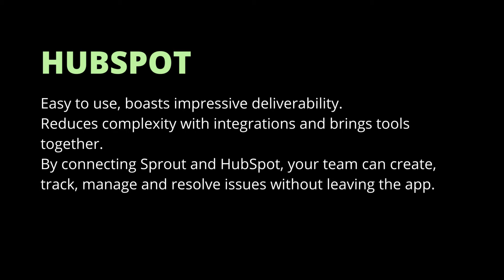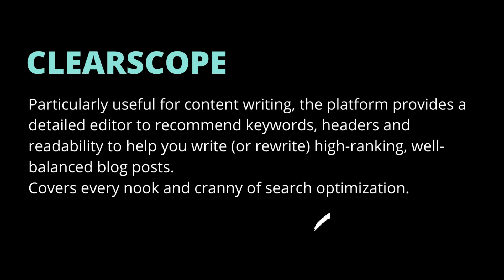Top digital marketing tools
In this video, you will find the best and top tools for digital marketing. By using these amazing and useful tools you can grow and spread your business.
Hit like if it is helpful to you.